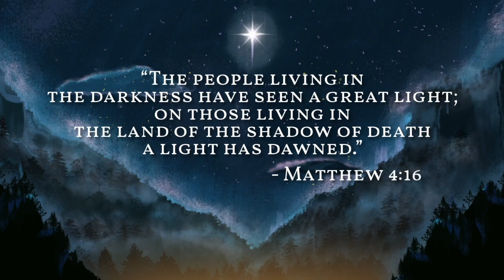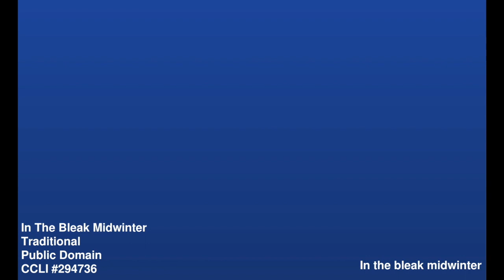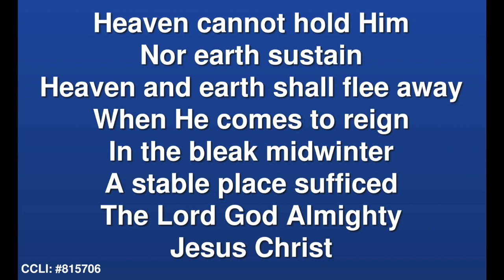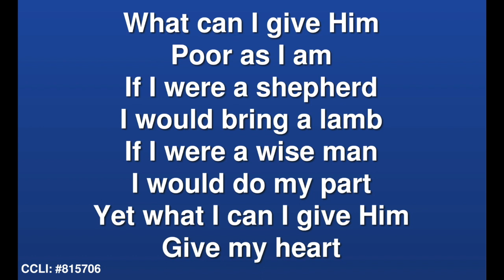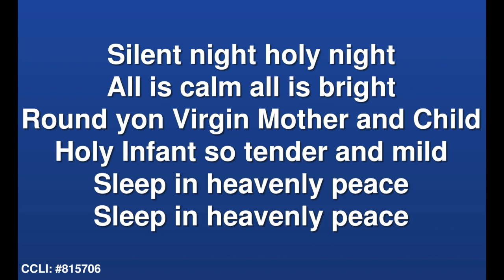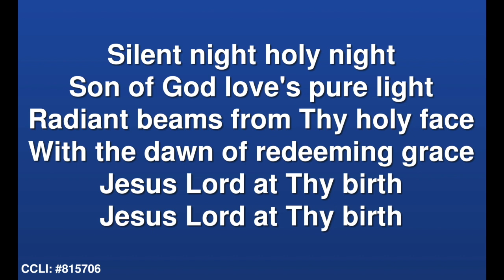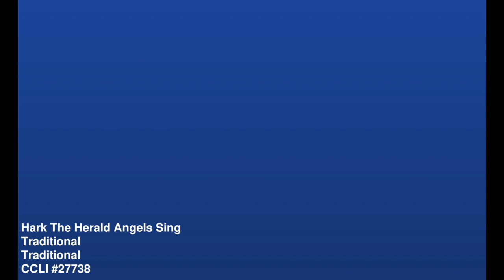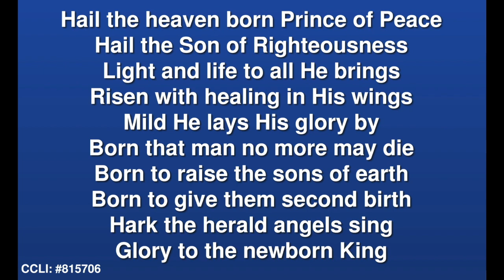St Johns Christmas Carol Service 19th Dec 7pm